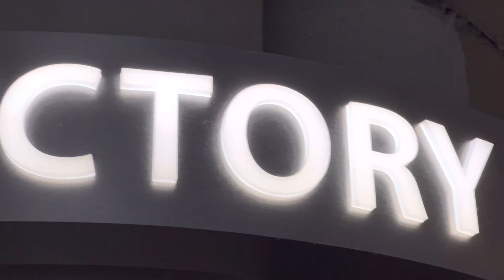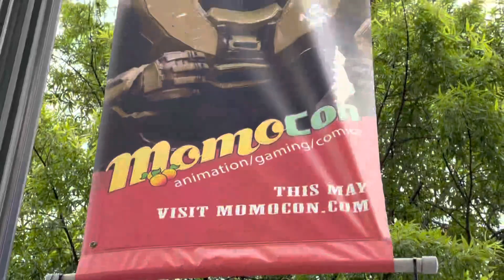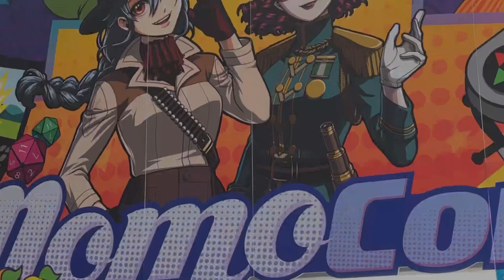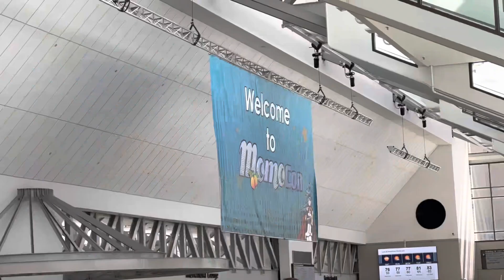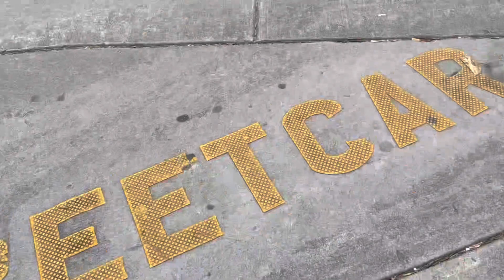Georgia Aquarium, Momocon, and Olympic park. A vacation for CommonDave, Jaye like the letter, Jerry